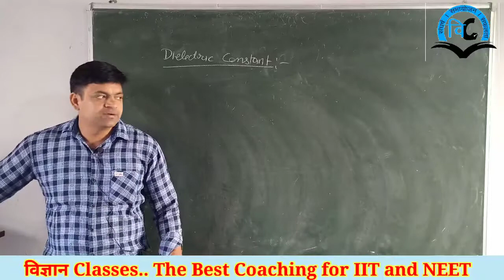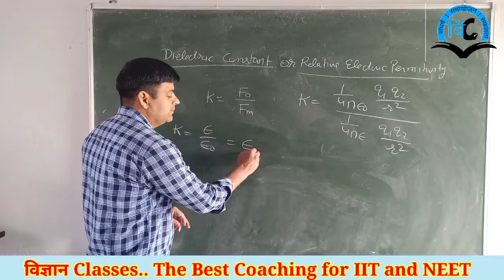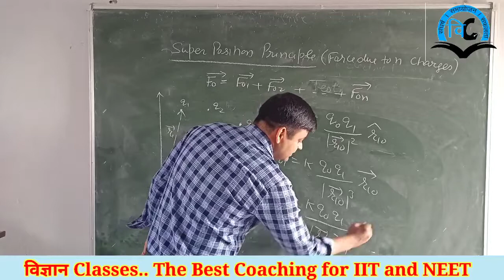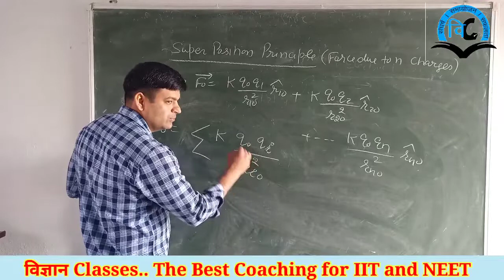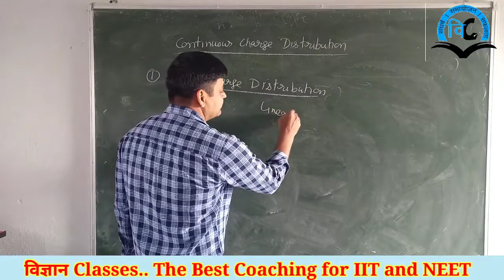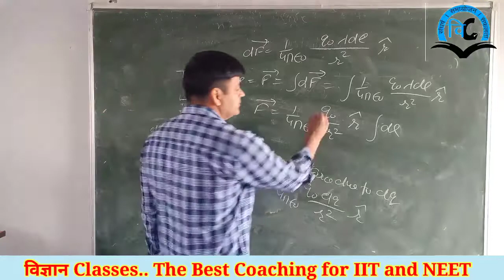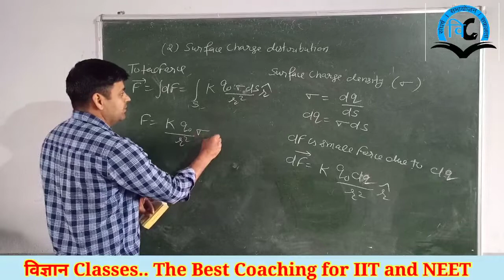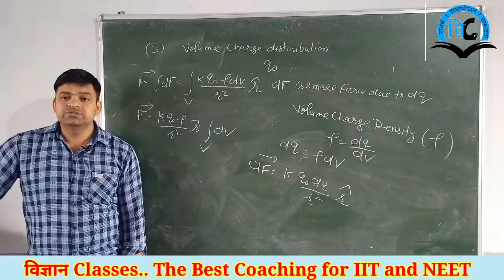Electrostatic (Unit-6) Class-12 Lect-3